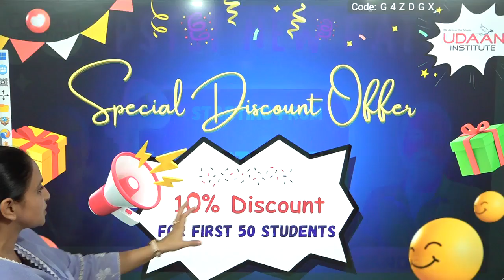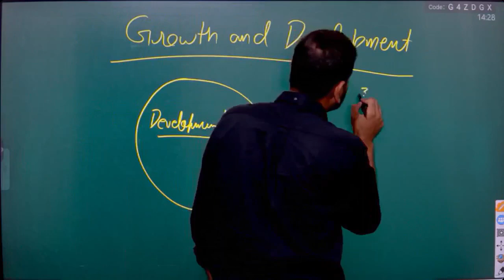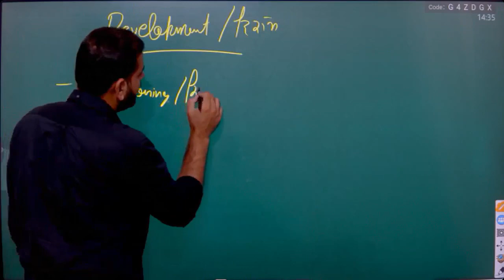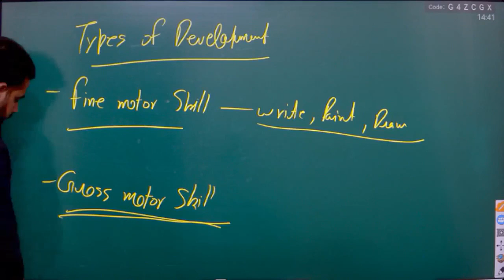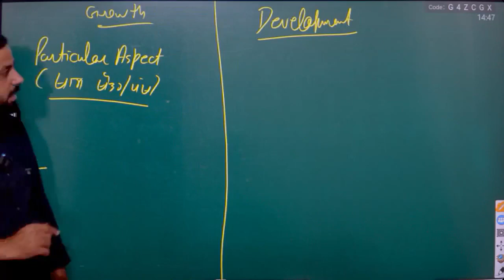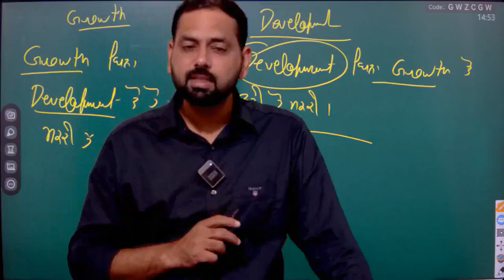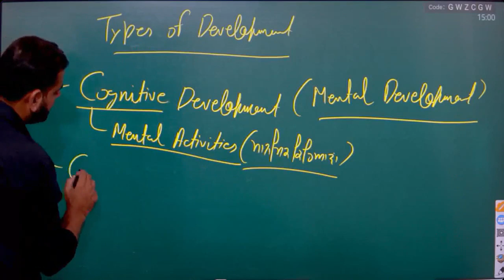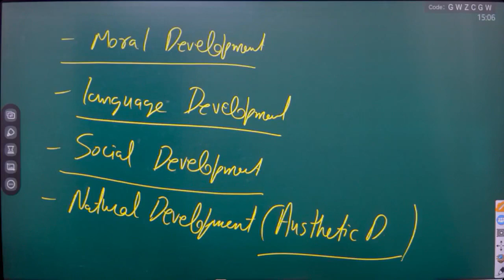🔴PSTET | PSYCHOLOGY | GROWTH AND DEVELOPMENT (CLASS-7) | 08:00 PM | BY SANDEEP SIR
We Offer👇👇

🎯DAILY ASSIGNMENT
🎯MOCK TEST / CLASS TEST
🎯DOUBT CLASSES

✅For Free Career Counselling:
✅ Visit Udaan Institute Bathinda: